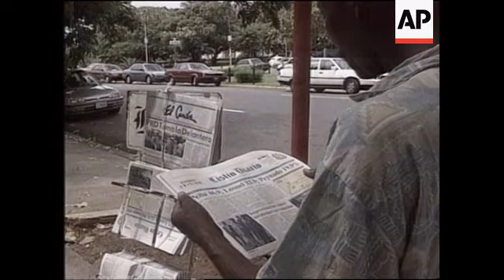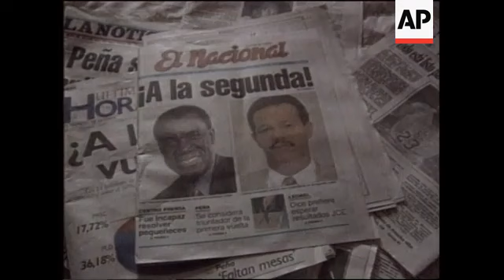Dominican Republic - Election Result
(18 May 1996) T/I 10:09:48       GS: 10:33:34

Social Democratic candidate Jose Franciso Pena Gomez on Friday
(17/5) claimed a cautious victory in Thursday's presidential
election. Official results suggested he had won a strong 45.6 per
cent lead over his centrist rival Leonel Fernandez, who trailed
with 38 per cent.

SHOWS:

SANTO DOMINGO, DOMINICAN REPUBLIC 16-17/5

16/5
television announcement of results;
PRD party people celebrating;
pena gomez campaign sign;

17/5
ext. pena gomez campaign headquarters, tilt down;
ws pena gomez presser;
sot pena (spanish): "This is a resonating victory for Santo
Domingo, we have crossed the fifty percent mark";
newspapers headlining Pena 46% and Leonel 32%;
shot of the newspapers;
Leonel supporters shouting "We will win the second round";
ext. area where all votes are processed;
vs of ballot papers checked;
Computer room;
Ballots sorted;
Boxes of ballot papers;
lenoel presser;
Leonel saying that they will win next time -- that the others will
lose;
newspapers headlines reading "to the second round.."

ENDS 1.51